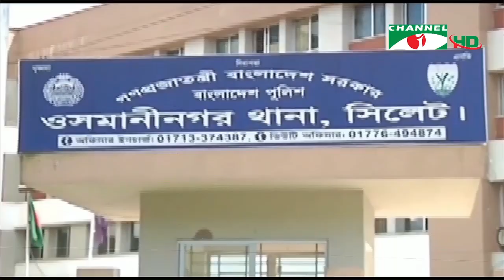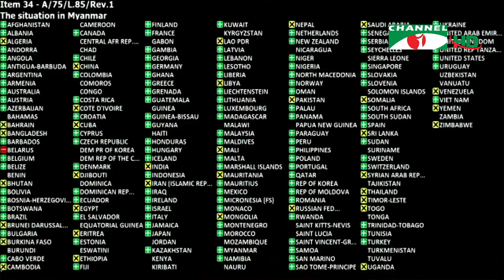চ্যানেল আই সকাল ৯টার সংবাদ | Channel i News 9.00 AM | 20 June,2021